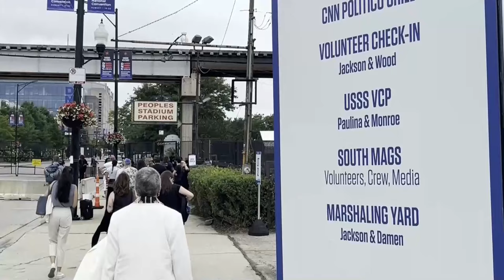Chicago, EUA, intesifica su seguridad ante protestas previstas en la Convención Demócrata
La ciudad de Chicago se ha blindado con una fuerte presencia policial y cordones de seguridad en la víspera del comienzo de la Convención Nacional Demócrata el lunes y por la previsión de protestas con miles de manifestantes contra el papel de Estados Unidos en el conflicto en Gaza.